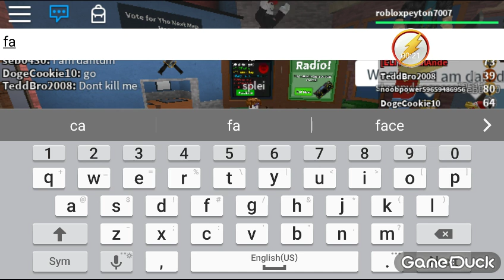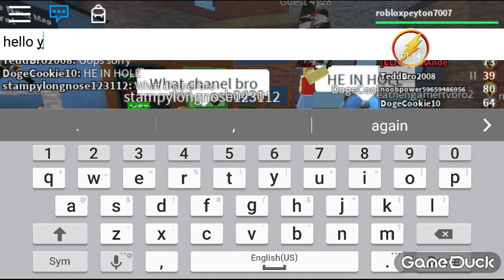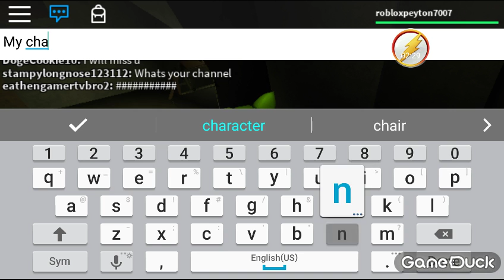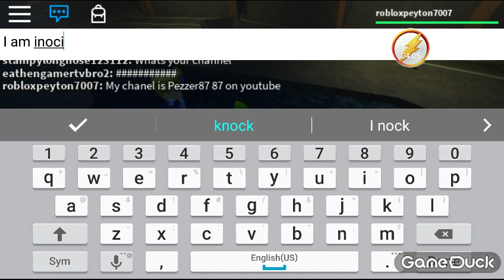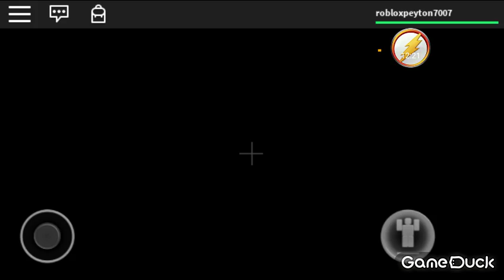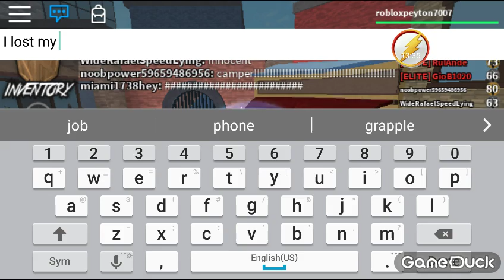Roblox Ep 1 My head got cut off!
Murder lose and in the place we're in. But a sherif can save us! Will the sherif save us. Watch to find out!